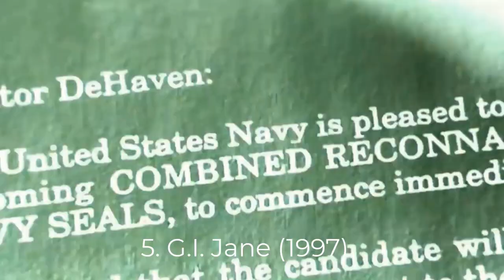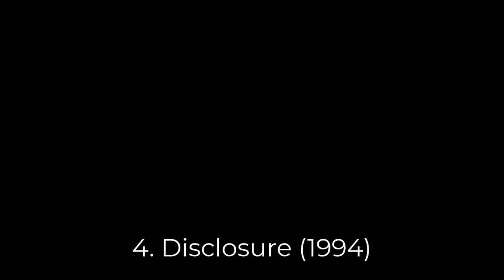Demi Moore: Top 10 Movies - A Celebration of Her Remarkable Filmography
Demi Moore is an American actress and film producer who was born on November 11, 1962, in Roswell, New Mexico, USA. She began her acting career in the early 1980s and rose to fame in the 1990s with roles in movies such as "Ghost," "A Few Good Men," and "Indecent Proposal." Moore has received several awards and nominations for her work, including a Golden Globe nomination for Best Actress for her role in "Ghost." She has also been named one of the highest-paid actresses in Hollywood. So, let’s look at top 10 best Demi Moore movies